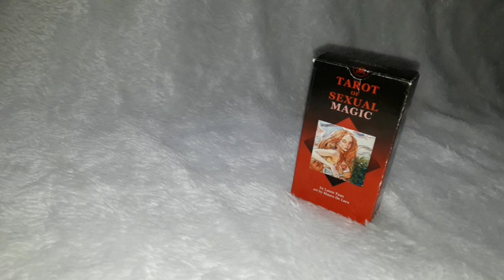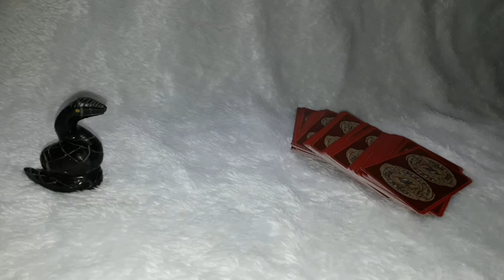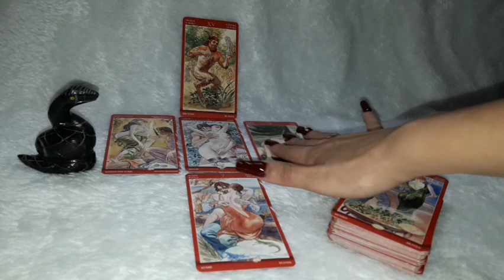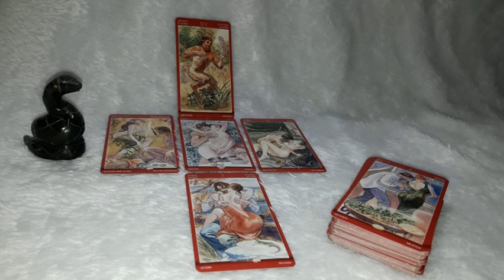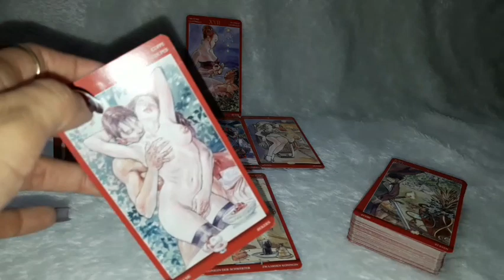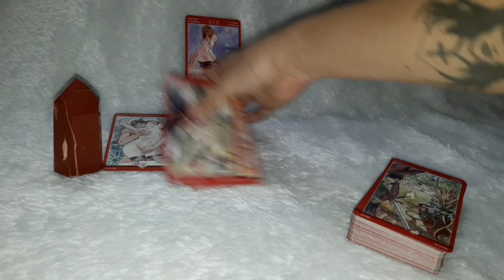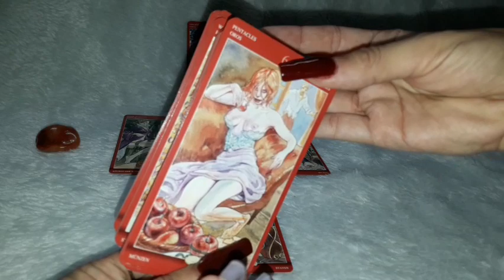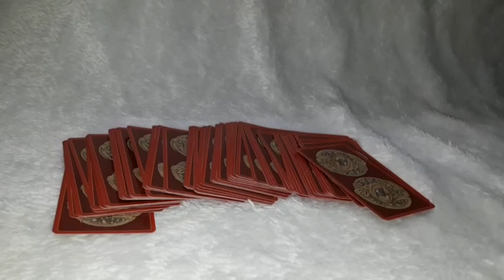🔥COMO MANDAR BEM NA CAMA!!!🔥 | 𝓛𝓡𝓒 🔞